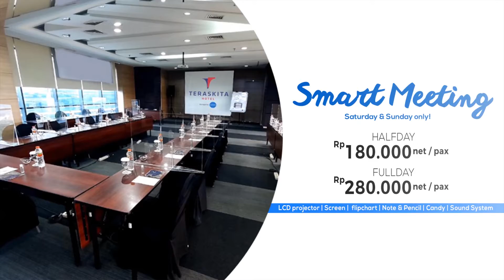What's On July 2021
Teraskita Hotel Jakarta managed by dafam.

* Healthystay
* School HoliYeay
* Family StayCation
* Teraskita Delivery
* Wedding (Special Angpao 2,5 Jt)
* Smart Meeting (weekend deal)